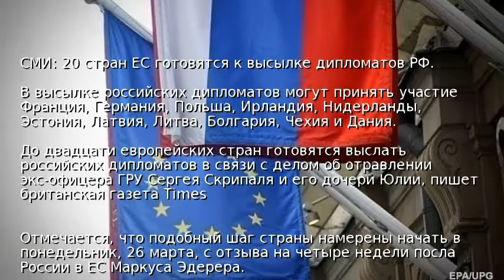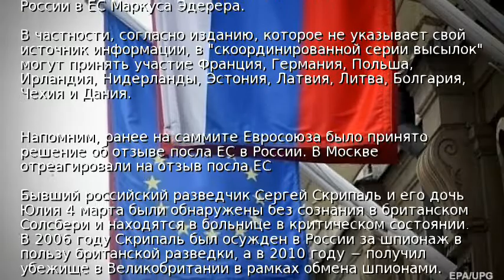СМИ: 20 стран ЕС готовятся к высылке дипломатов РФ